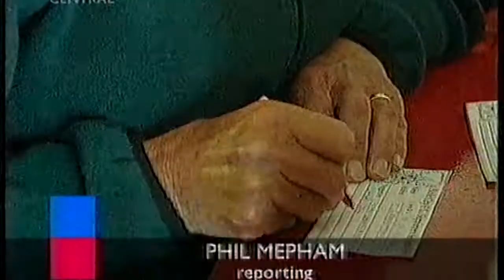Supporters Meeting - Summer 1999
Chief Executive Jez Moxey holds a heated supporters Q&A session to discuss the next Stoke City manager. This on the back of Brian Little's departure and the terrible 1998/99 season.

Gary Megson would eventually get the job, although Macclesfield's Sammy McIlroy was an early favourite with fans.